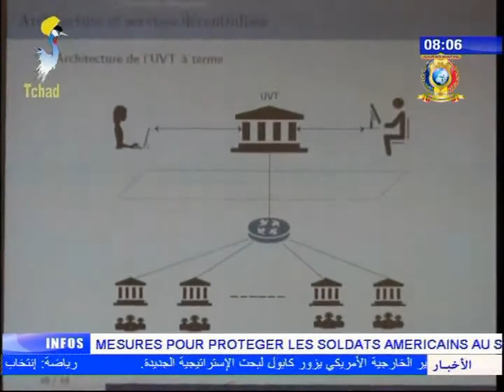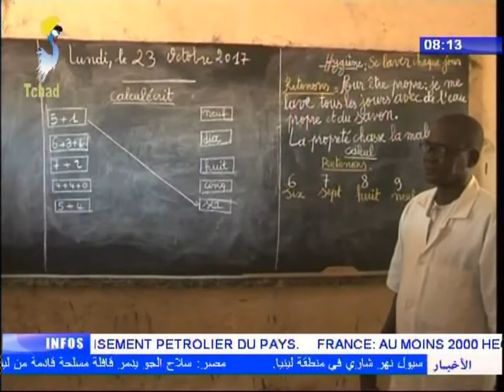INFOS TELE TCHAD DU 23 OCTOBRE 2017 - Diverses infos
Titres
1) ENSEIGNEMENT SUPERIEUR - Lancement des activités academiques à l'Université Virtuelle du Tchad.
2) SANTE PUBLIQUE - Lancement officiel du projet de lutte anti-tabac.
3) SECURITE DE L'AVIATION - La prévention contre les menaces emergente.
4) ECONOMIE - Préparatits de la 3ème édition du salon Tchad Talents.
5) JUSTICE - Formation sur les procédures judiciaires dans la region du Lac.
6) CHARI BAGUIRMI - Tounée du gouverneur.